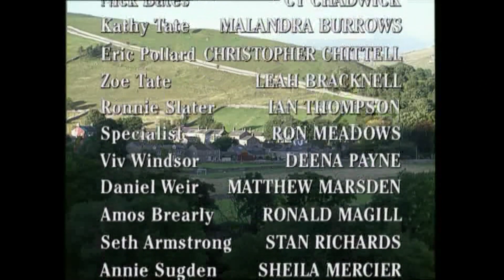Emmerdale 29th June 1995